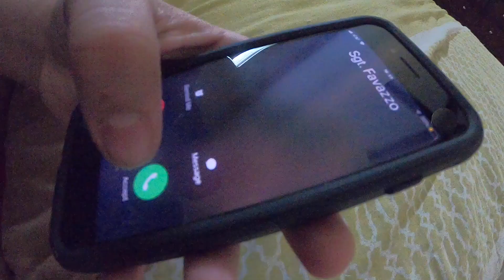A President's Tale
FAZYS Production Presents. A President's Tale

Completely written and directed by the kids.

They came up with a wardrobe, a script, and a plan for filming! I am SOOOO proud of them!!